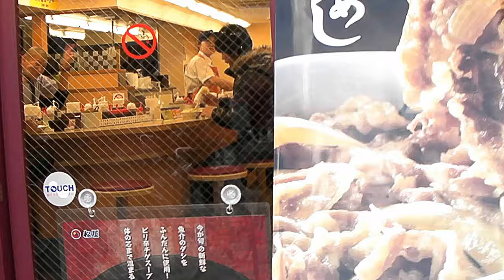1083 WMV V9